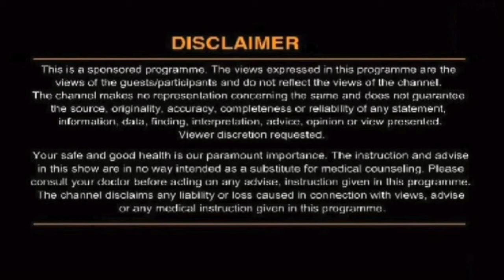चेहरे पर आएं बाल तो क्या करें महिलाएं ?